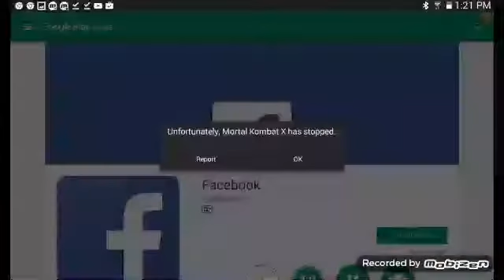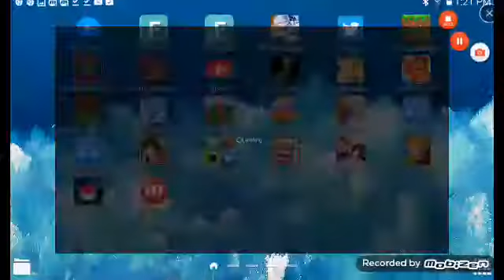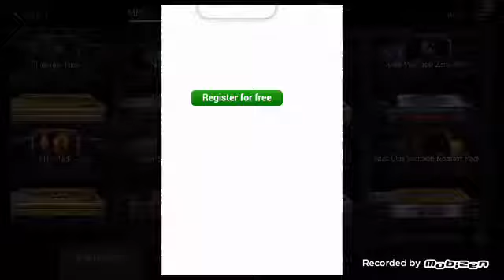The hard pack opening!!!-MORTAL KOMBAT X PT.3